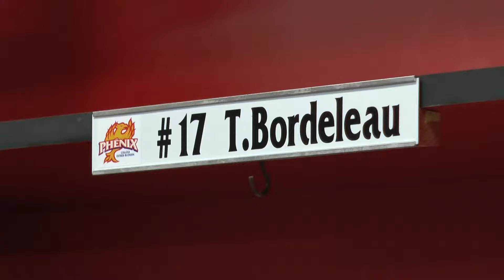Mesures contre les commotions au hockey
Reportage réalisé par les étudiants en Arts, lettres et communication dans le cadre du cours Métiers de la communication, au Cégep régional de Lanaudière à Terrebonne.
Une entrevue de